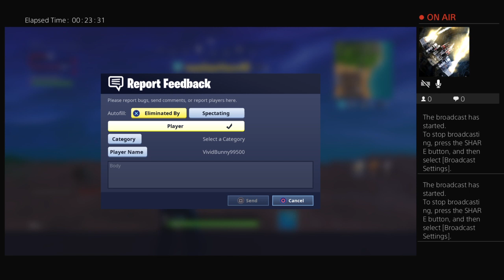Duos with sister